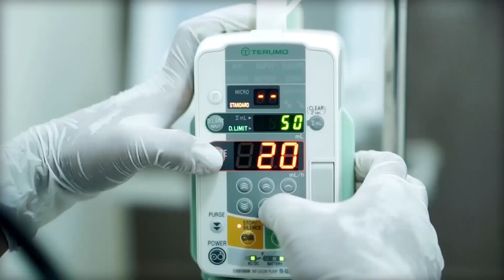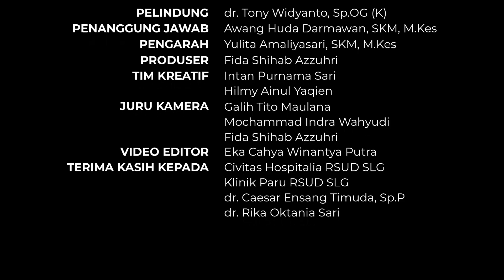Hari Kanker Paru Sedunia "Living With Lung Cancer" (Hidup Bersama dengan Penderita Kanker Paru-Paru)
Tahukah Sobat Sehat sekalian bahwa kanker paru-paru merupakan penyebab kematian nomor satu terbesar di antara seluruh jenis kanker dengan presentasi mencapai 19,4%, berdasarkan data dunia Global Burden of Cancer (Globocan).

Pada kesempatan memperingati Hari Kanker Paru-paru Sedunia tahun 2023 ini mengusung tema  "Living With Lung Cancer" yang artinya "Hidup Bersama dengan Penderita Kanker Paru-paru".

Talkshow Bincang Sehat RSUD SLG berkesempatan membagikan edukasi dan wawasan mengenai Kanker Paru yang disampaikan langsung oleh dr. Caesar Ensang Timuda, Sp.P Dokter Spesialis Paru RSUD SLG. Bersama host dr. Rika Oktania Dokter Umum RSUD SLG.

Penasaran seperti apa, simak penjelasan lengkapnya berikut ini.
Instagram | Twitter | TikTok : @rsudslgkediri
Facebook : RSUD Simpang Lima Gumul Kediri